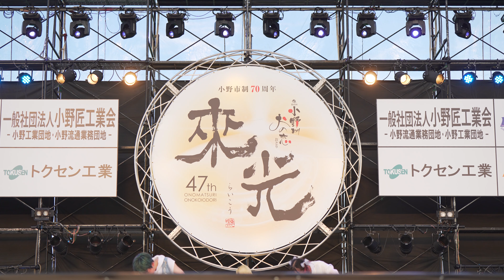[4K] STEP☆UP加古川 【フリーB部門銅賞】披露演舞 おの恋おどり(小野まつり) 2024 きららメインステージ (中央)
2024年8月18日（日）
おの恋おどり(第47回小野まつり)
きららメインステージ